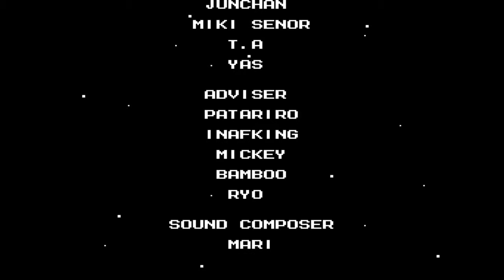Let's play Mega Man Legacy (Mega Man 5) Part 7 (Part 13)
In this part I beat Mega Man 5, I had one hell of a time in Crystal Man's stage, Dark Man's Castle and Wily Castle 1 and 2 -- Watch live